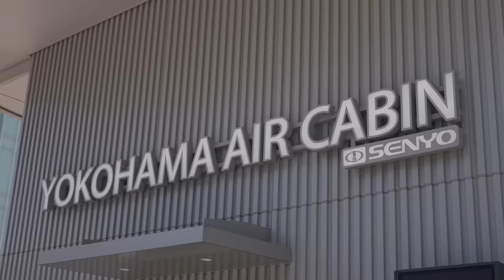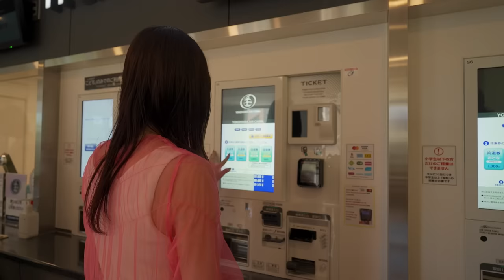TVアニメ「帰還者の魔法は特別です」特別企画 帰還プロジェクト File.03 鈴代紗弓 前編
【特別番組『帰還プロジェクト』】
破滅竜ボロミア・ナポールに破れ13年前に『帰還』する本作。
TVアニメ「帰還者の魔法は特別です」メインキャスト3名が、
それぞれの故郷に『帰還』し、今までの人生を振り返る！

人気SMARTOON作品「帰還者の魔法は特別です」
2023年10月7日(土)より放送・配信中です！

●放送情報
・TOKYO MX／BS11／群馬テレビ／とちぎテレビ
10月7日毎週土曜24時00分～

10月7日毎週土曜25時55分～

・MBS
10月7日毎週土曜27時08分～
※10/14 第2話：28:00～（52分押し）

●配信情報
・dアニメストア / U-NEXT / アニメ放題　※最速先行配信
10月7日より毎週土曜24時30分～

・FOD / ABEMAプレミアム / バンダイチャンネル
Hulu / Lemino / Prime Video / ニコニコチャンネル
Netflix / DMM TV / ABEMAチャンネル / ニコニコ生放送 / TELASA（見放題プラン） / J:COMオンデマンド メガパック / auスマートパスプレミアム
milplus 見放題パックプライム
10月10日より毎週火曜12時00分以降順次配信開始

※配信日時は編成等の都合で変更となる場合もございます。予めご了承ください。

【STAFF】
原作：Wookjakga 、Usonan（D&C WEBTOON Biz. 発行）

監督：川口太詩
シリーズ構成・脚本：鴻野貴光
キャラクターデザイン：加藤裕美
美術監督：岩瀬栄治
美術補佐：蒲昌浩
美術デザイン：金平和茂、平澤晃弘、奥村泰浩、藤瀬智康
プロップデザイン：橋口翔太郎
色彩設計：松山愛子
撮影監督：今泉秀樹
編集：兼重涼子
音響監督：濱野高年
音響効果：小山恭正
音響制作：マジックカプセル
アニメーション制作：アルボアニメーション

【CAST】
デジール・アルマン：寺島拓篤
ロマンティカ・エル：鈴代紗弓
プラム・シュナイザー：藤原夏海
アゼスト・キングスクラウン：瀬戸麻沙美

【主題歌】
オープニングテーマ：「GET BACK」FLOW
エンディングテーマ：「６を撫でる」ももすももす

【応援アンバサダー】
Mr.マリック

【INTRODUCTION】
絶えず世界を侵食する異次元空間「影の世界」。
その中でも最悪の災害と呼ばれる「影の迷宮」に人類は直面した。

 「デジール・アルマン」は仲間と共に「影の迷宮」最後のボス、破滅竜ボロミア・ナポールと対峙するも、世界は滅亡を迎えてしまう。
全てが終わったと思った瞬間、デジールの目の前に広がる光景は…13年前の世界だった。

自身の出身校でもある、帝国最高の魔法学園「へブリオン学園」の入学式まで戻ってきたデジール。
きたる滅亡の未来を変えるべく、仲間たちを再び集めて世界を救うために立ち上がる！